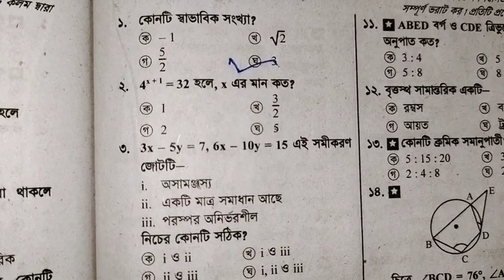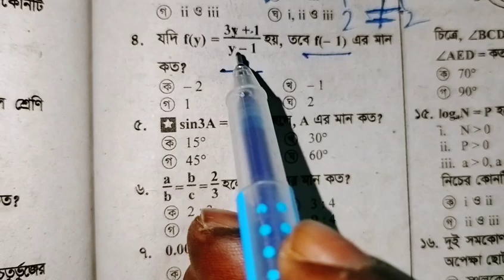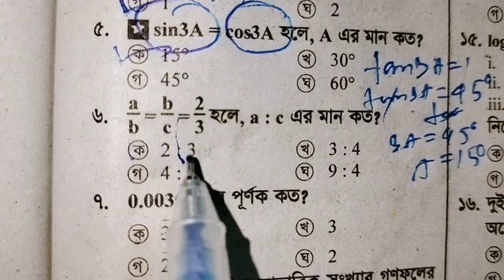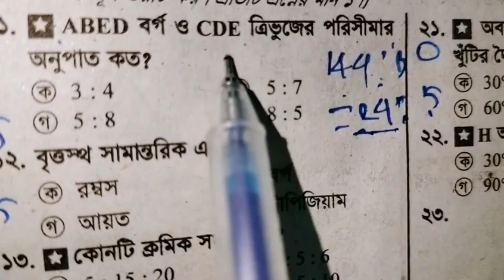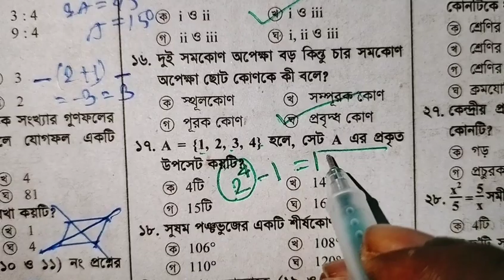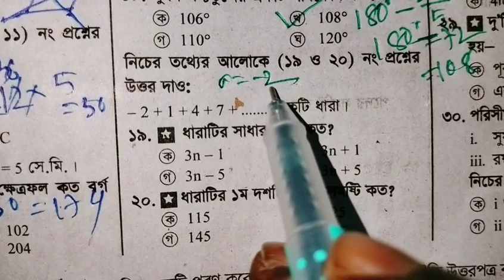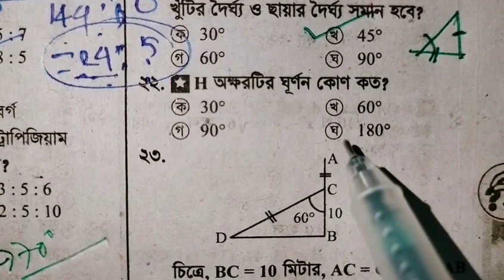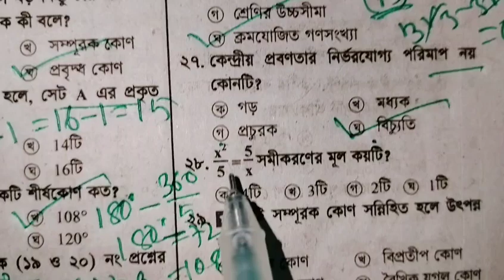এস এস সি সাধারণ গণিতের শেষ সময়ের প্রস্তুতি |গণিতের গুরুত্বপূর্ণ এম সি কিউ সমাধান |SSC general math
master mohin's academy শিক্ষা বিষয়ক একটি প্লাটফর্ম । সবার জন্য সুশিক্ষা নিশ্চিত হলে আমাদের দেশ এগিয়ে যাবে বহুদূর।আমার সামর্থ্য অনুযায়ী চেষ্টা করবো এ লক্ষ্য পূরণে।
ষষ্ঠ শ্রেণি থেকে দ্বাদশ শ্রেনির বিভিন্ন বিষয়ের একাডেমিক বিশেষ করে বিজ্ঞান বিভাগের জন্য , বি সি এস সহ বিভিন্ন জবের প্রস্তুতির কন্টেন্ট তৈরি করে থাকি।।আপনাদের সাপোর্ট আমাকে অনুপ্রেরণা জোগাবে। ধন্যবাদ